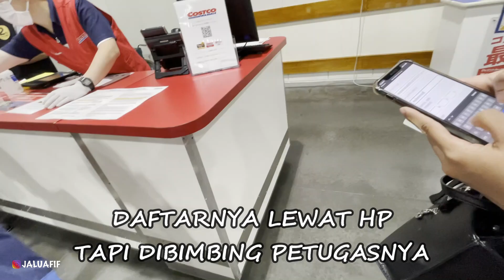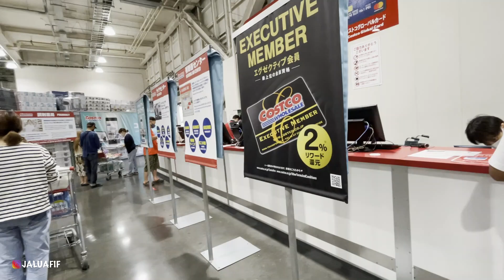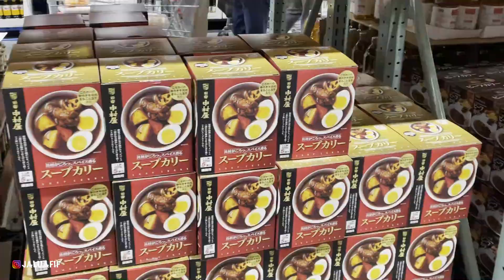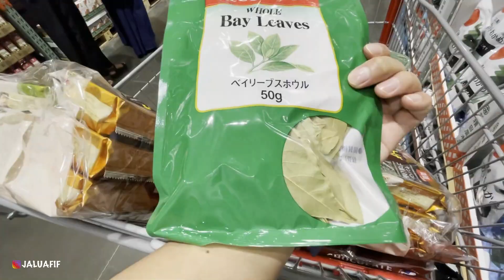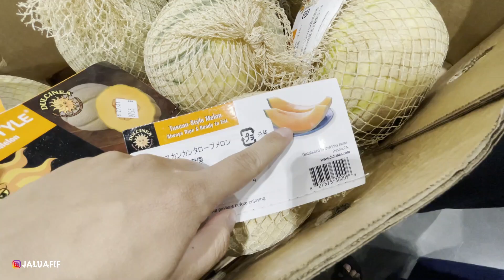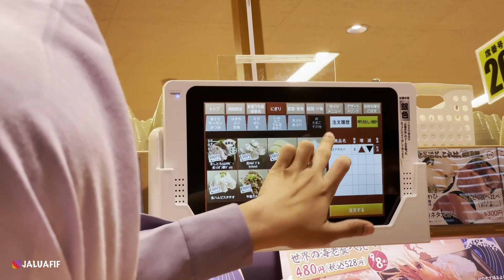BELANJA DI GROSIR JEPANG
Kali ini aku, nyonya, dan teman2ku belanja di tempat grosiran jepang. sekalian tes drive mobil baru dan latihan parkir. hehehe
semoga terhibur..